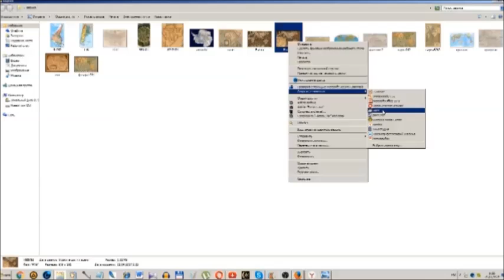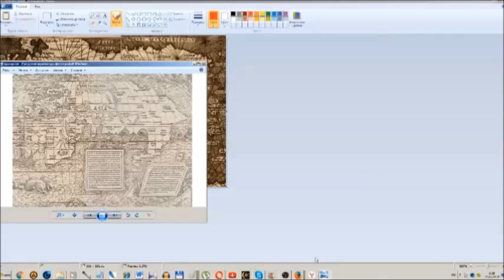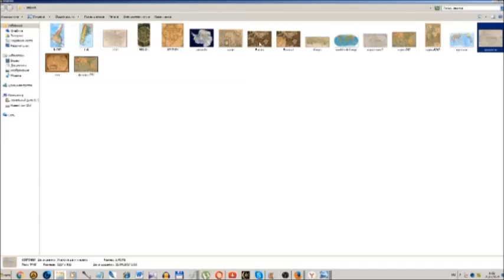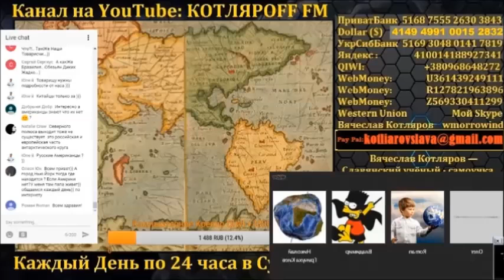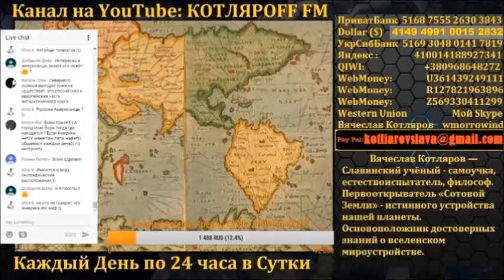Америки не существует вообще. (Л.Д.О. - Г.В.)